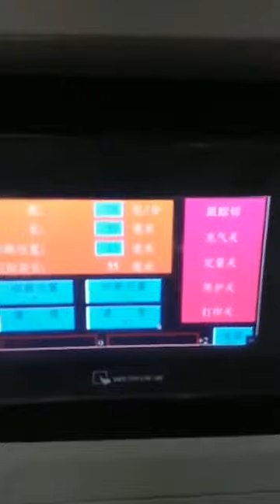Small candy flow wrapping machine Automactic packing machine